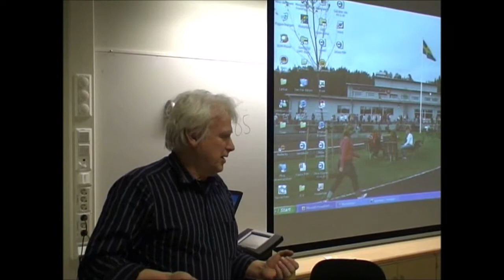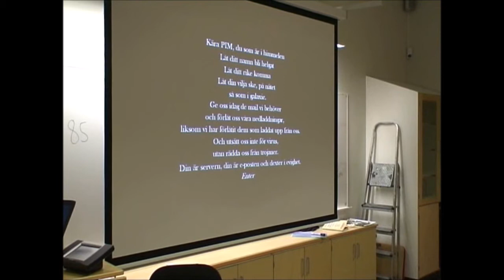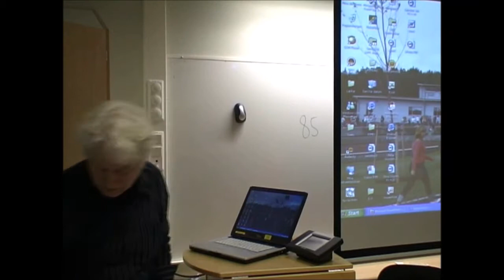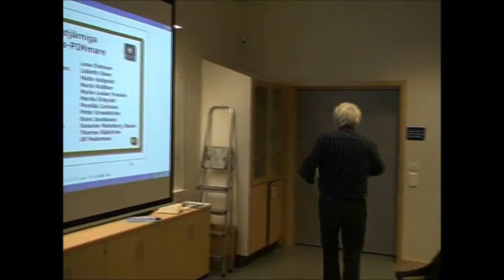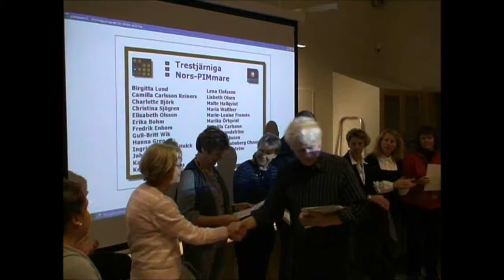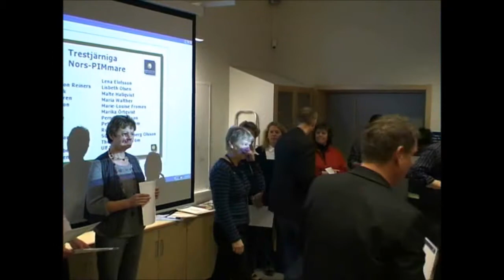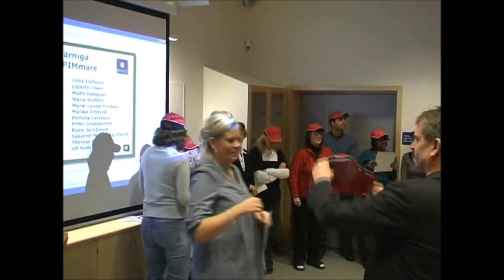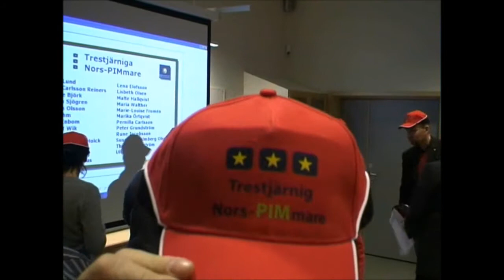PIM i Nor